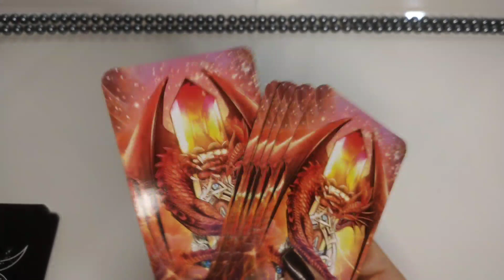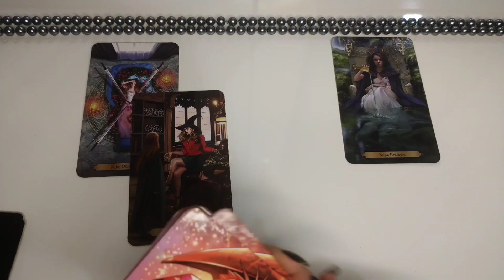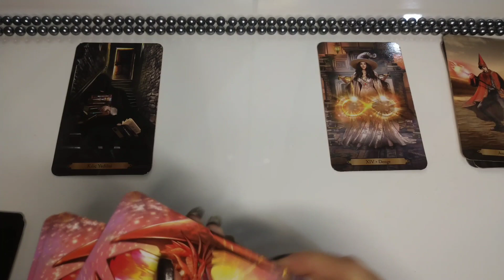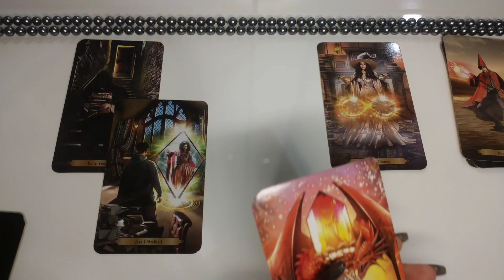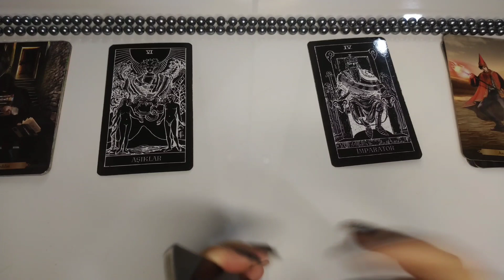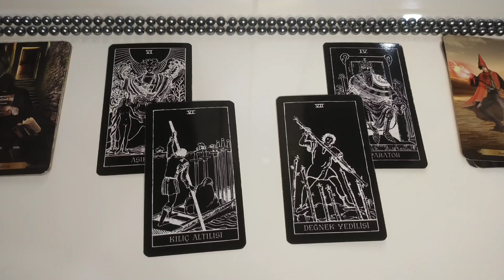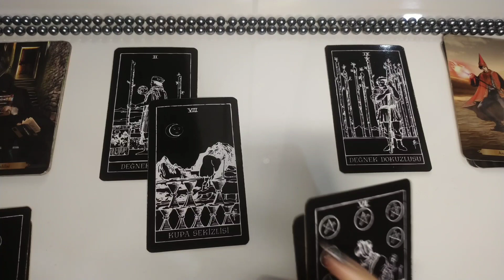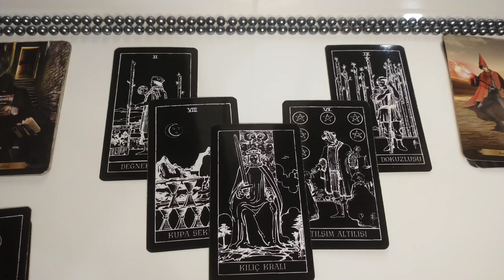BALIK BURCU TAROT FALI 😱